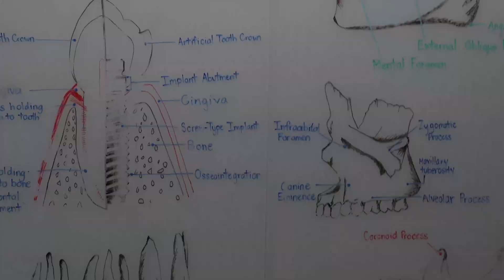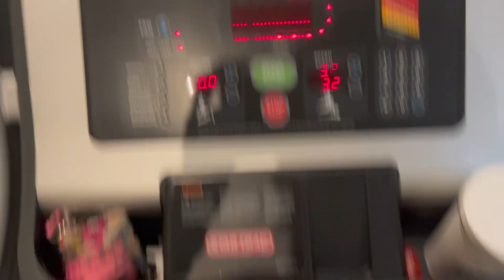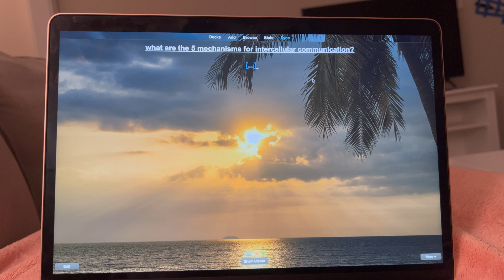Day In The Life of A Medical Student vs. Dental Student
[WATCH IN 4K} Hey everyone! Welcome Lauren back for the 2nd edition of our medical school vs dental school vlog. If you're a pre-med student and are  trying to explore your options, or maybe get a glimpse on the difference between medical and dental school, or if you're a pre-med subscribed to me, then this vlog is definitely for you. Have you ever wondered what's the difference between medical and dental school? I hope this video and the year 1 vlog we did helps answer your question!

If you're new to the channel, my name is Eli and I am a 2nd year dental student at Boston University Henry M. Goldman School of Dental Medicine. I went to University of Maryland, College Park for undergrad, and I did a post-bacc program at George Mason and Georgetown Universities, called G Squared.